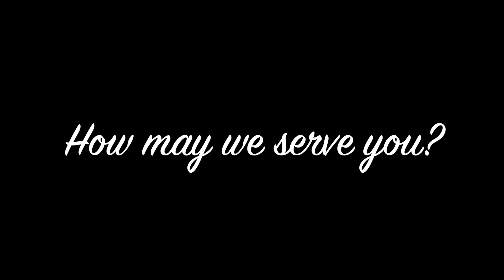AHS vs. Bath County Second Half Game Clips, Sept. 6, 2019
To open the second half of the game, Alleghany scored on the kickoff - part of its overwhelming victory over Bath County on Friday, Sept. 6, 2019. Bath did manage to score twice later in the game but the Mountaineers were able to secure a 54-14 victory.